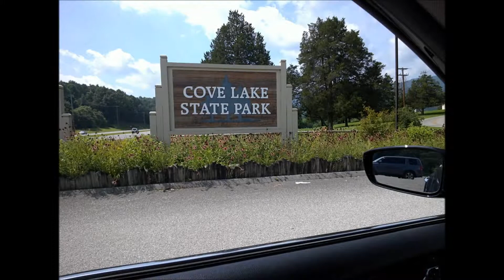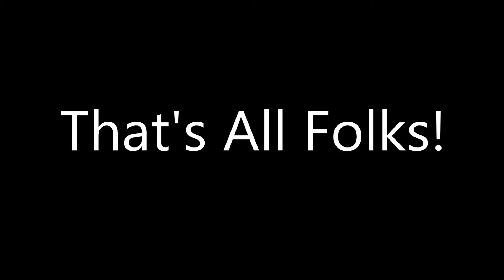Cove Lake SP Though Google Glass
Quick stop on my drive to check out Cove Lake State Park in KY